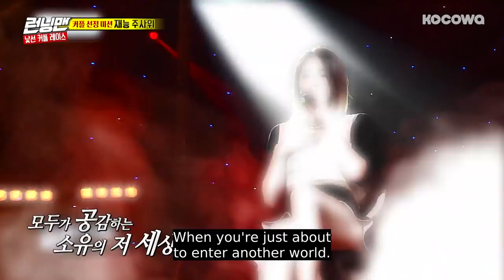Rothy Sounds More Like Hwasa than Hwasa! So Min~ Why don't you give it a try? [Running Man Ep 461]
Want to watch on your phone? Install our app